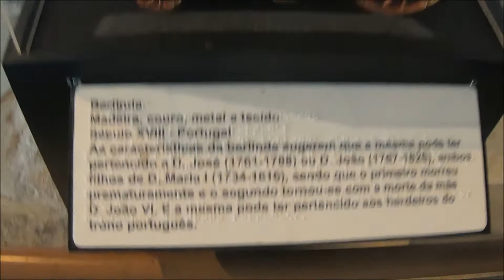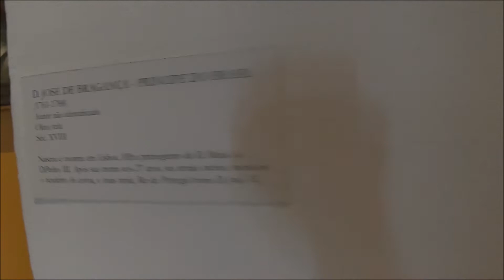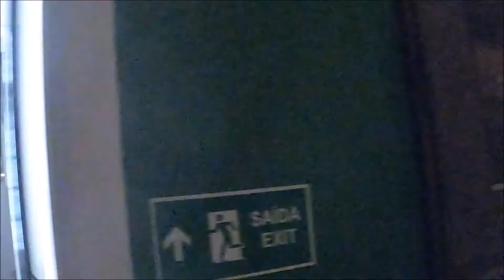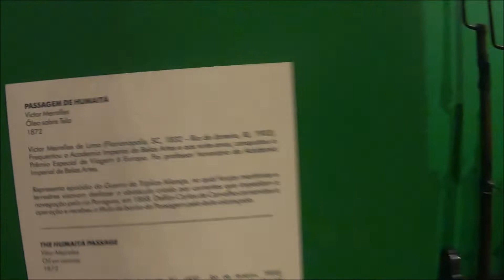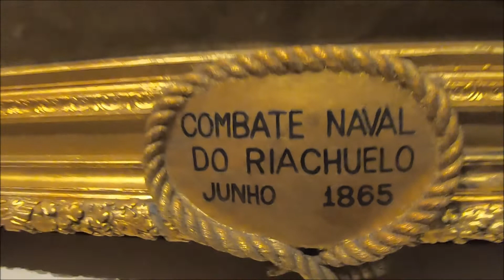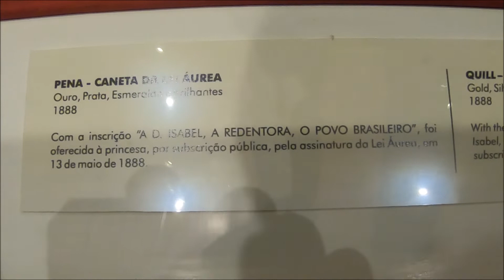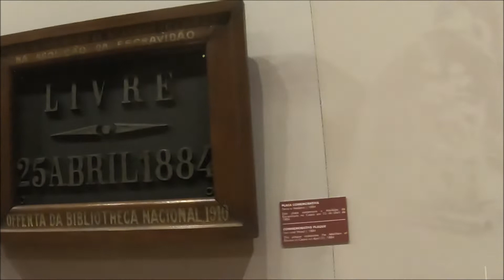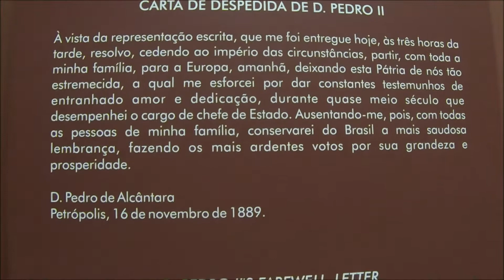RIO DE JANEIRO - CENTRO - MUSEU HISTORICO NACIONAL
Neste video voce vai conhecer o MARAVILHOSO Museu Historico Nacional.